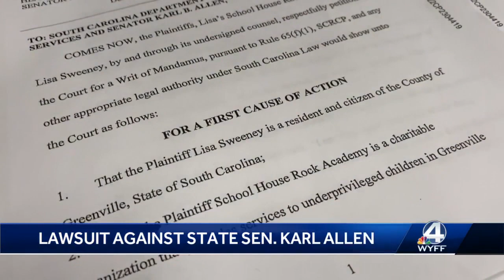Sen. Karl Allen Sued